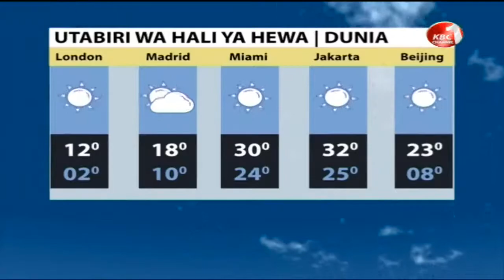Utabiri wa hali ya hewa: Mvua inatarajiwa maeneo mengi nchini